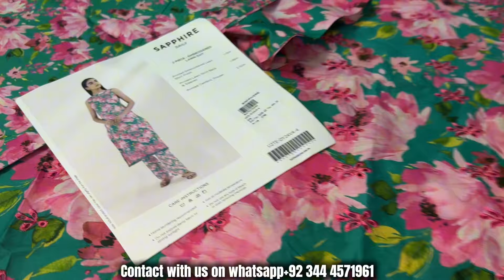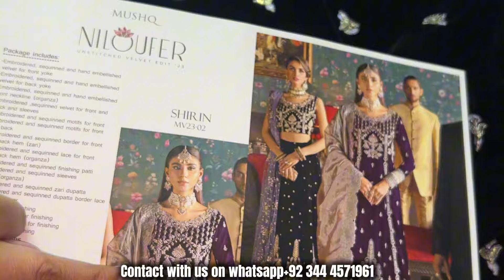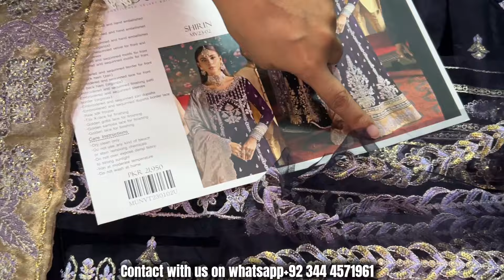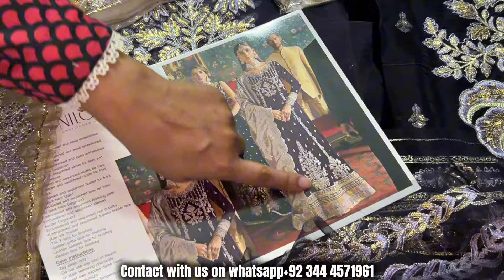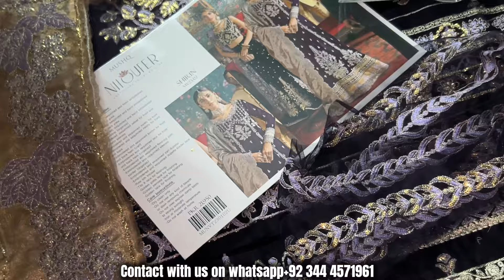Sapphire hit codes shopping haul | glamour it